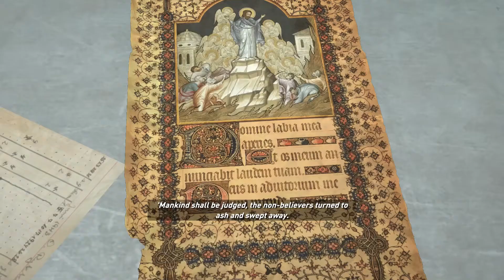Rise of the Tomb Raider CZ GAMEPLAY - Soviet Installation 2 #5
Český Gameplay počítačové hry Rise of the Tomb Raider - lokace Soviet Installation.

Další pokračování gameplay velmi populární hry Rise of the Tomb Raider. Nejprve hra začíná v horách Mountain Peak kde přeskáče pár překážek. Grafika hry je velmi propracovaná plná efektů. Po tom co se vrátí z této výpravy pokračuje do Sírie.Obtížnost graduje, ale já to dávám na ADVENTURE :-D. Glacial Cavern je už trošku delší a větší lokace, ale nevzdávám to.